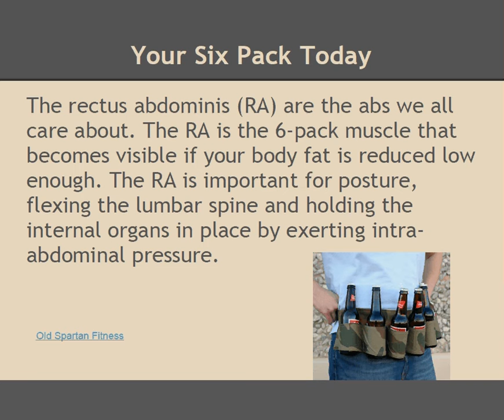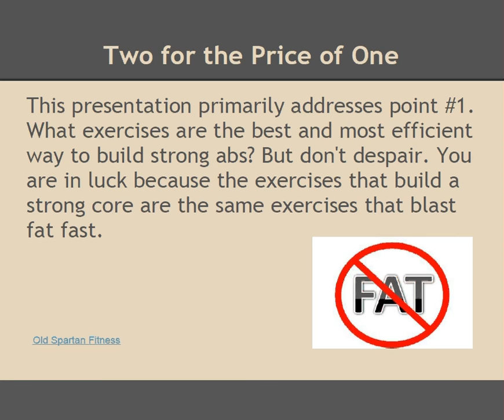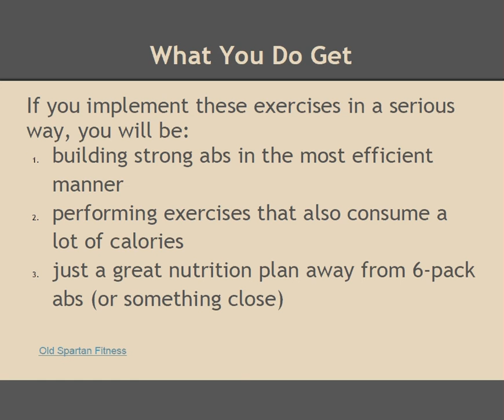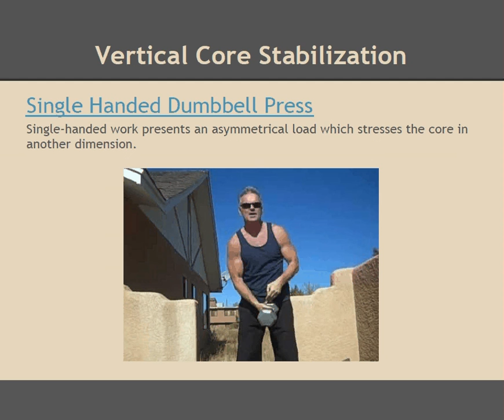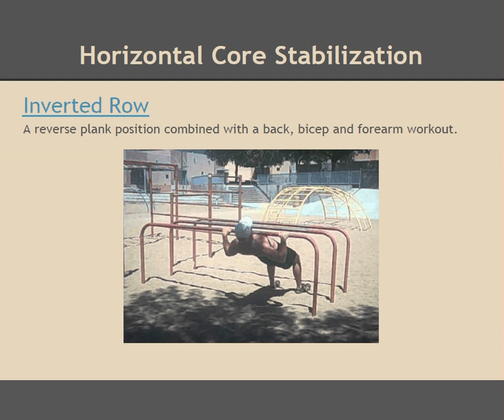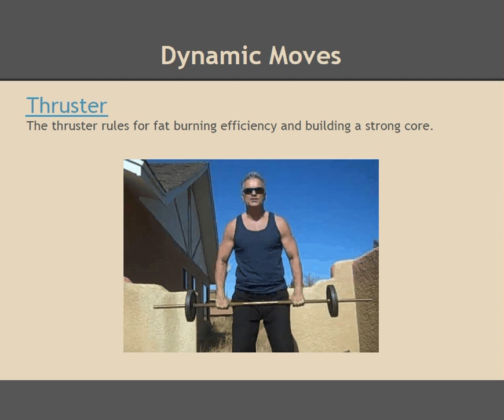Great Abs After Fifty